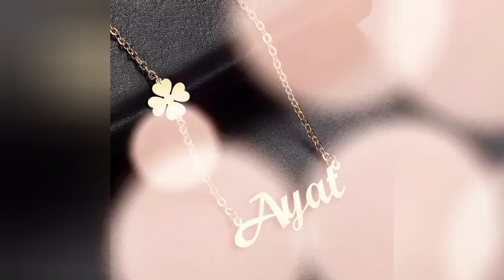Chain With Name Pendant designs /Customized Name Pendant ❤️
Chain With Name Pendant Design Ideas
Stylish Name Locket with Chain
Customized Name Pendant ❤️
Chain Pendant design
Pendant necklace

Customized name pendant Ideas
Custom name pendant
Trendy name locket with chain
Name locket design
Pendant necklace

Gold chain with name pendant
Step chain Designs with name pendant
Chain necklace with name pendant
Antique necklace jewellery Ideas with pendant